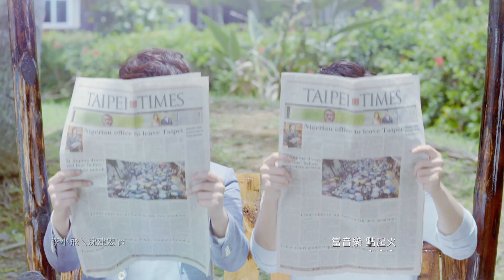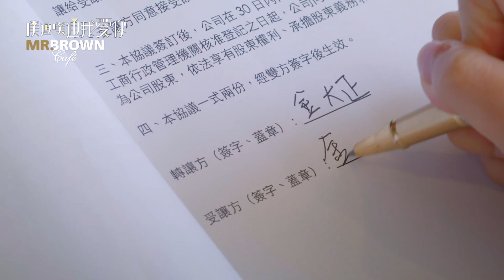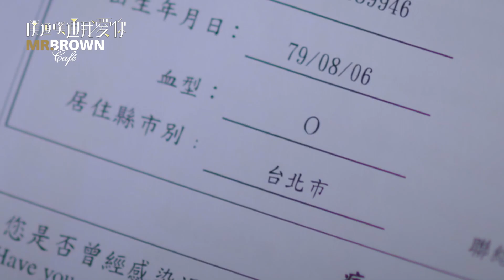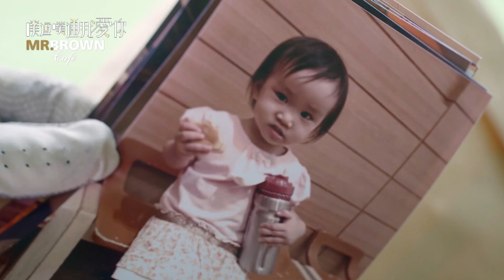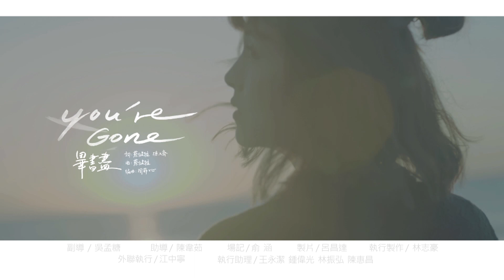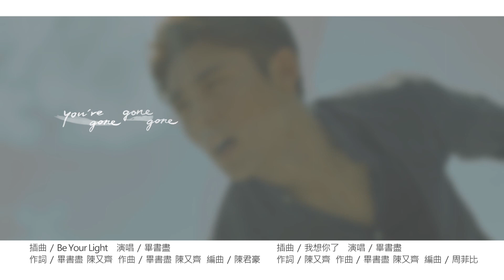Memory Love EP9【噗通噗通我愛你 第9集】